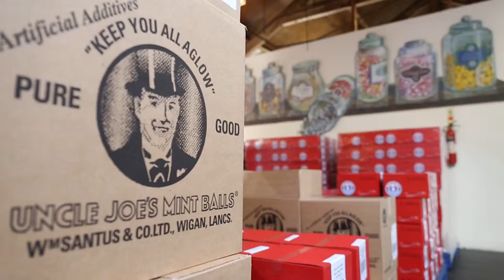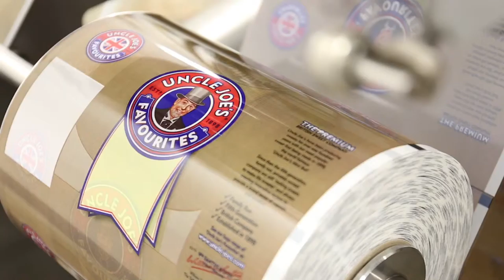Uncle Joe's Mint Balls - Short Vers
Welcome to Uncle Joe's, keeping you all aglow since 1898.

This short video will give you a sneak peak into the inner workings of our Toffee Works factory as well as the people and ethos behind our brand.